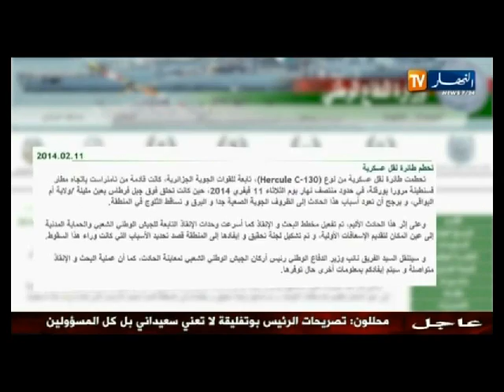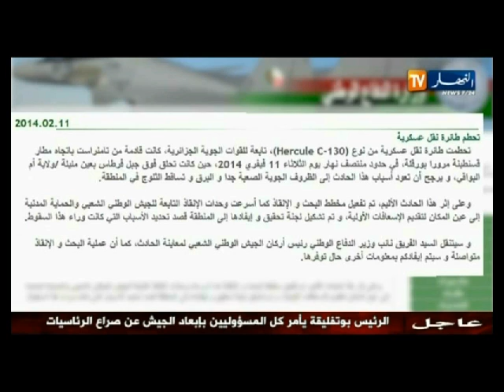نشرة خاصة : حوصلة حول حادثة سقوط الطائرة العسكرية بأم البواقي